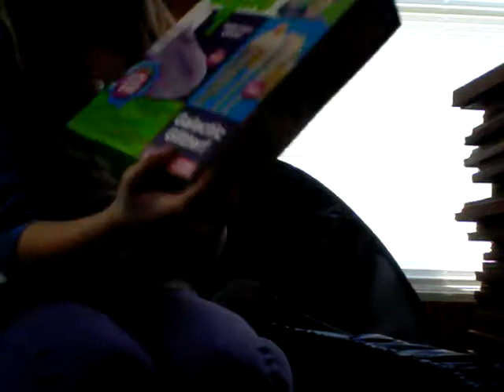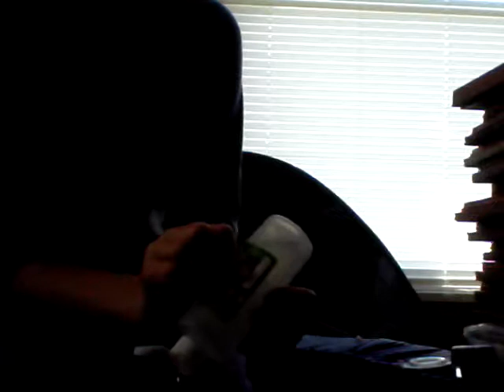Making slime out of Nickelodeon slime package fail👎👎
Hi guys I am making slime out of Nickelodeon cra z art it was a fail👎